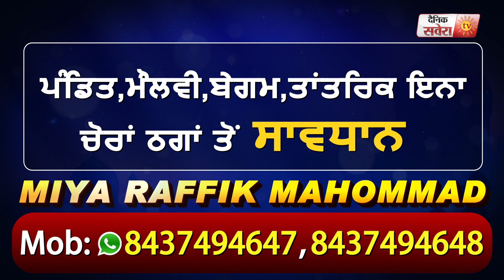Ludhiana DC Pardeep Aggarwal गेहूं की ख़रीद के लिए बनाएगे नए Alternative